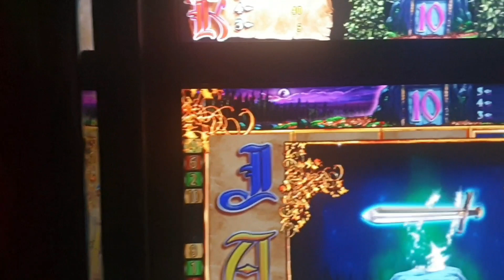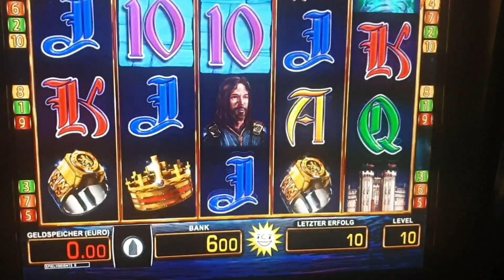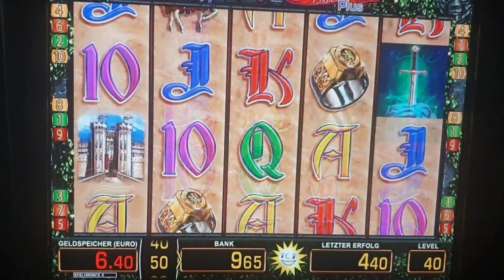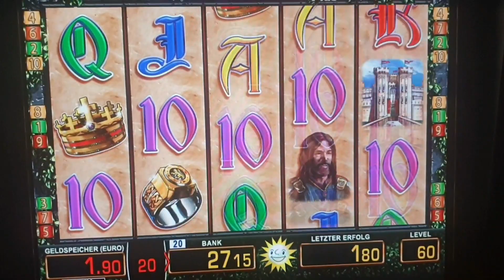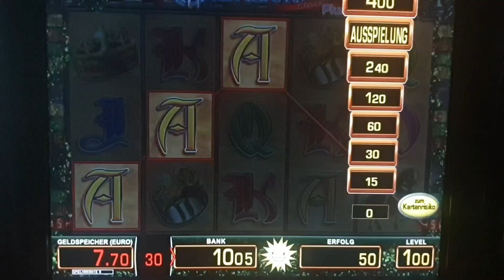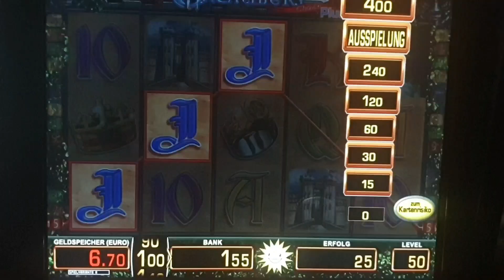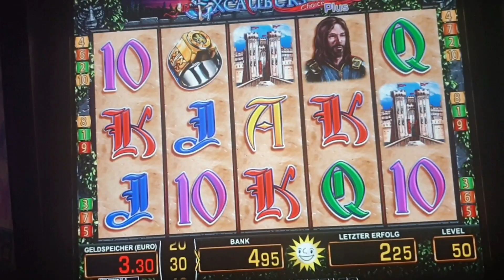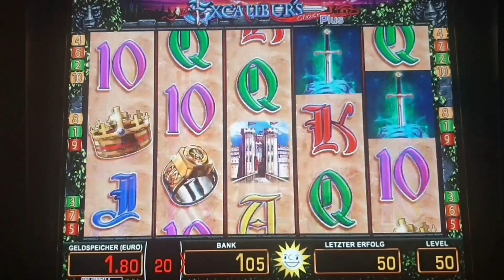Freegames/Freispiele🔝💯👑Excaliburs Choice Plus💉Sucht Gefahr Doping💡 🔥Merkur/Novoline🔥